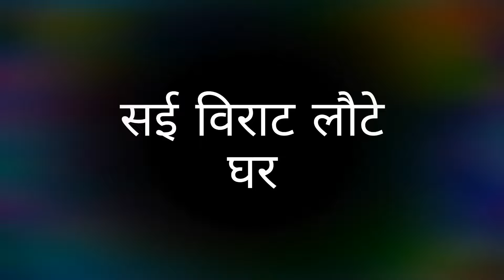GHKKPM || ठीक होने के बाद VIRAT की घर वपासी का पहला एपिसोड़ करेगा खुश